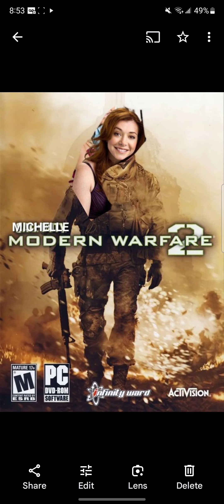PC-DVD-ROM-SOFTWARE MICHELLE MODERN WARFARE 2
Activision Infinity Ward Cat Productions Baby Monkey Pictures